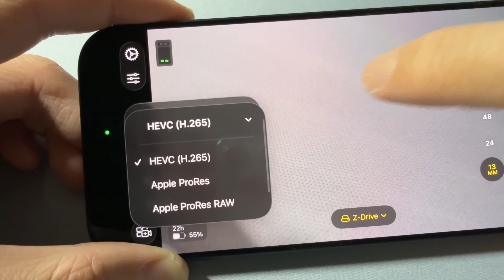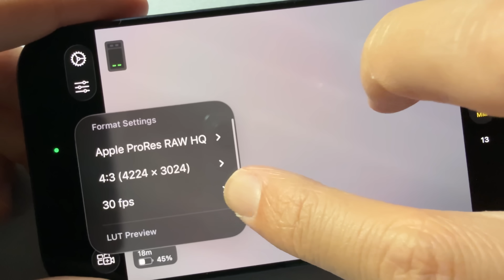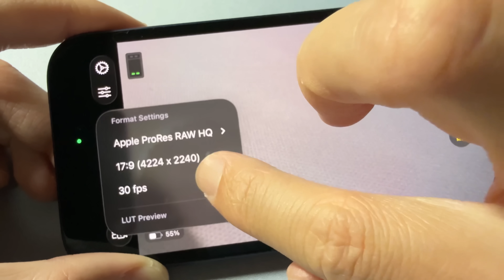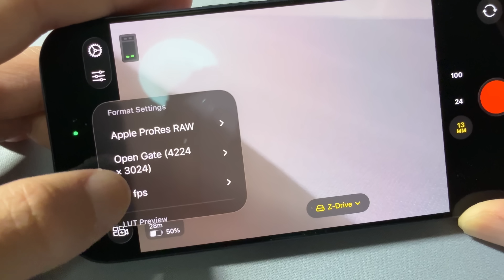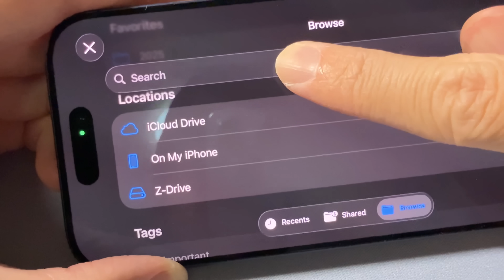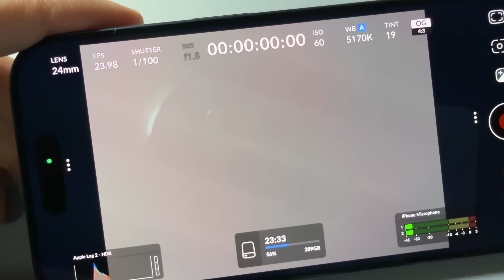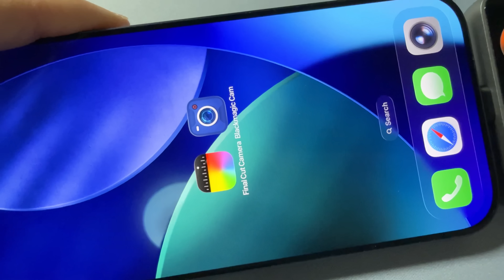How to Shoot ProRes RAW & Open Gate on iPhone 17 Pro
In this tutorial, I will show you how to use the Final Cut Camera and Blackmagic Camera App to shoot Apple ProRes RAW and Open Gate on the iPhone 17 Pro or iPhone 17 Pro Max. I will also share some details you may want to know about ProRes RAW and Apple Log 2 on iPhone.

Leave a comment is you have any questions!